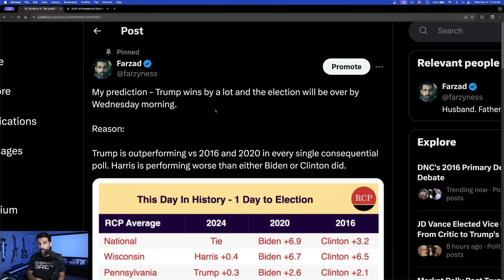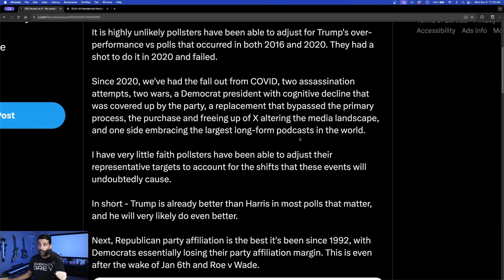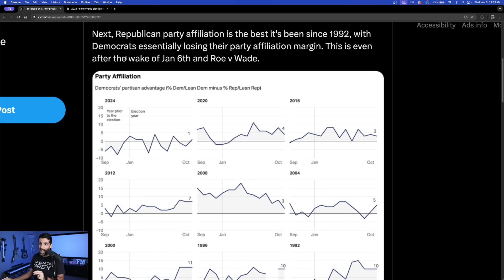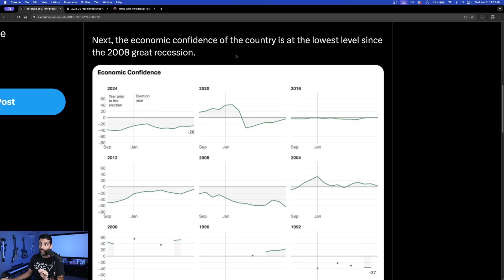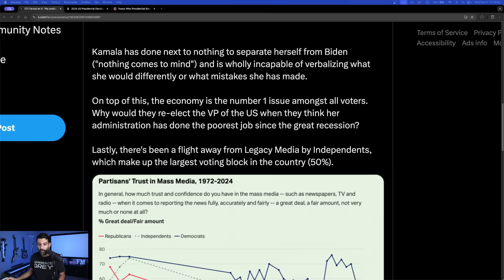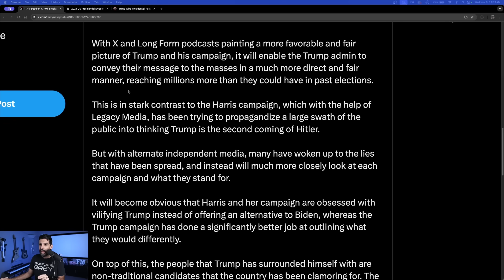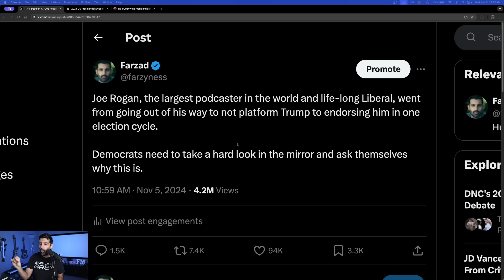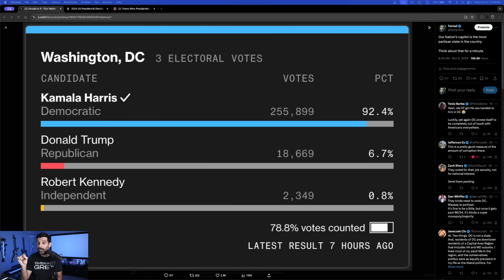Why Trump Won By A Lot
Why Trump Won
The Real Reason Why Trump Won
The Hidden Reason For Trump's Landslide Victory
Trump Election: Huge Detail EVERYONE Missed

How Trump Pulled Off an Unprecedented Election Win
Trump's Shocking Win: What The Media Didn't Tell You
Why Trump Blew Everyone Away in This Election
How Independent Media Predicted Trump's Election Sweep
The Data Points That Forecasted Trump's Landslide
Trump's Victory: Breaking Down the Unseen Factors
Why Polls Got It Wrong - Again